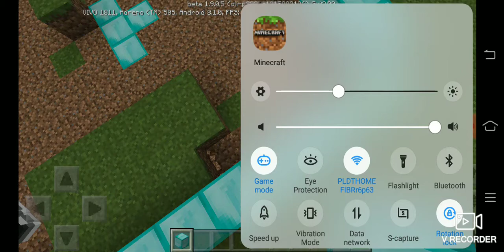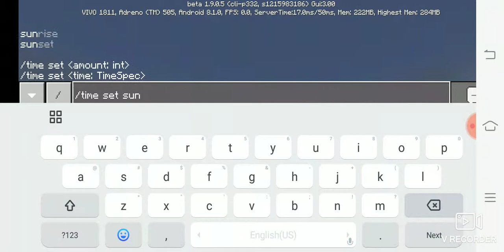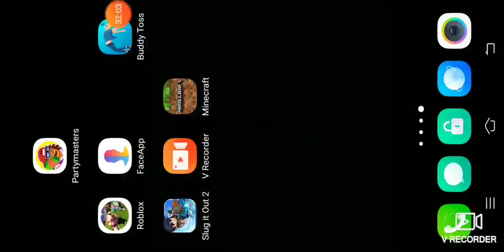Minecraft part 1